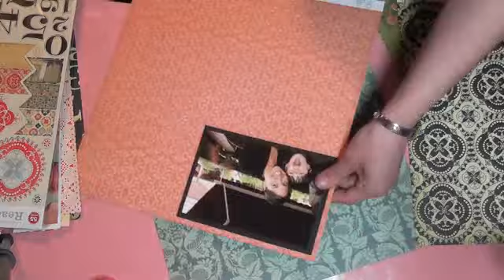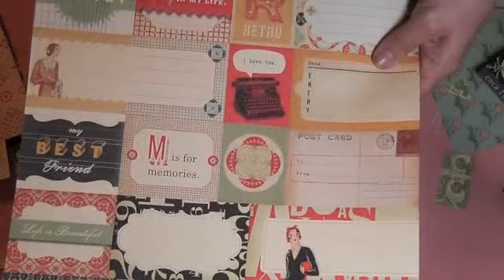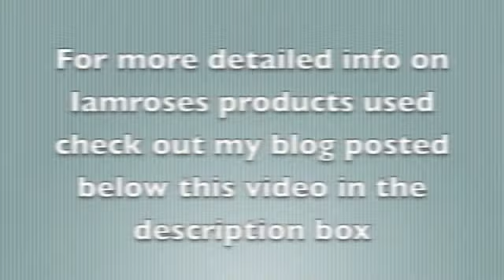Layout Tutorial Fast Forward